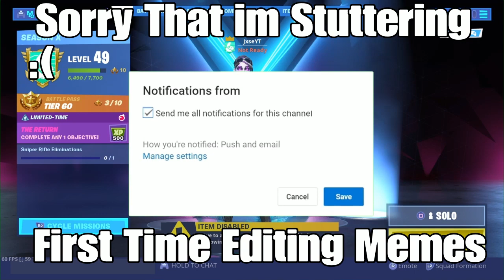I’m a Pro Bot Player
Use Code JxseYT
Music 🎵
Dropgun : Sombody